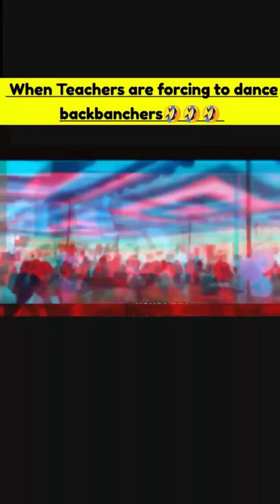#22 When teachers are forcing to dance backbanchers|backbencher| backbancher ultra pro max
When teachers are forcing to dance backbanchers

school memories